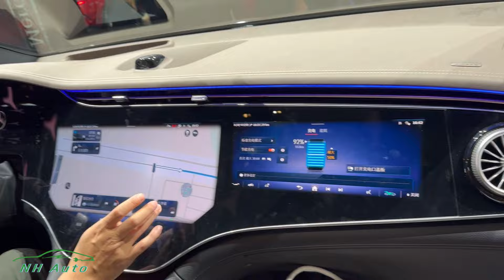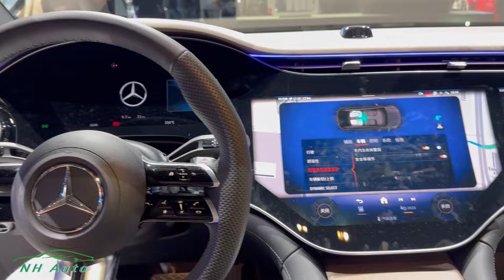2024 Mercedes Benz EQE 500 4matic Velvet Brown color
2024 Mercedes Benz EQE 500 4matic Velvet Brown color